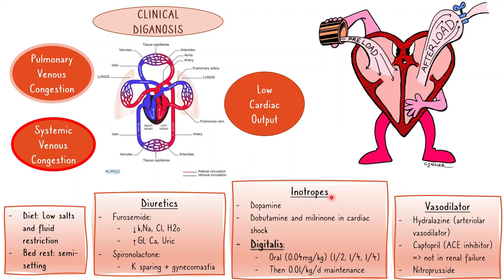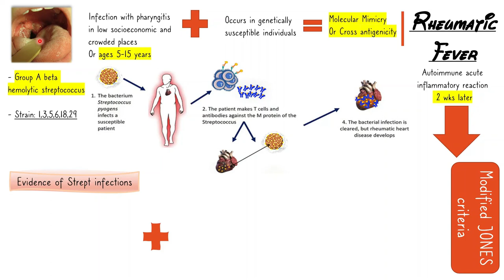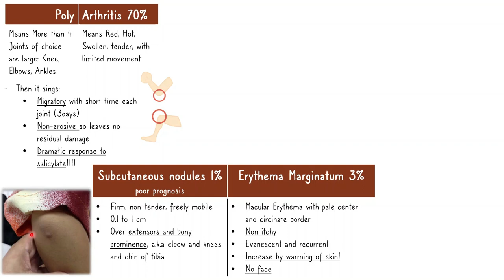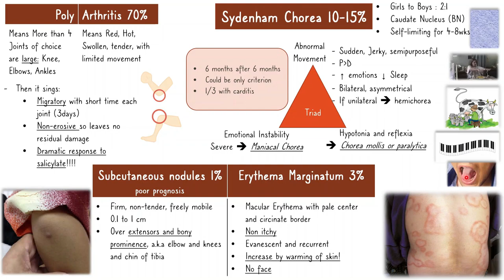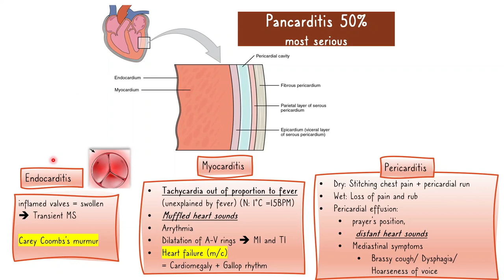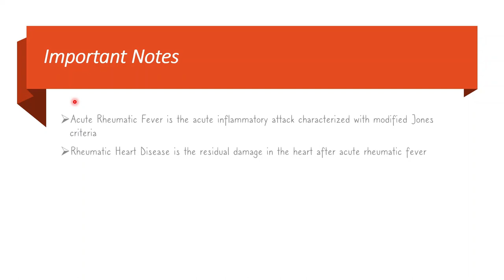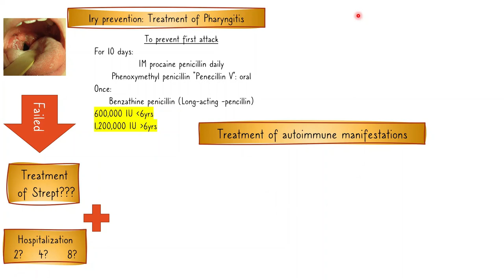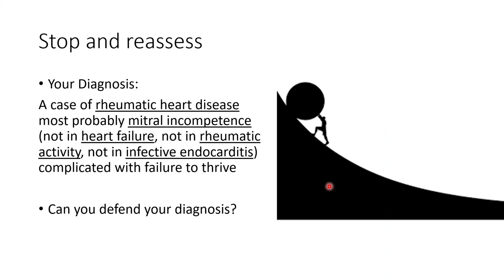Rheumatic fever and Rheumatic Heart Disease (9)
Like congenital heart diseases, rheumatic heart disease or RHD can be complicated heart failure and infective endocarditis. However, it's important to understand its distinct causes, presentation, and management. We put special emphasis on rheumatic fever and how it relates to rheumatic heart disease.

This video series follows Ain Shams University pediatrics undergraduate curriculum.

إذا استفدت، نرجو الدعاء